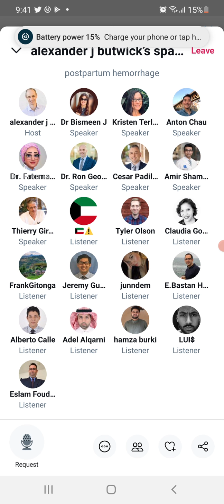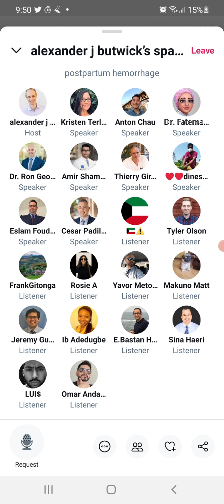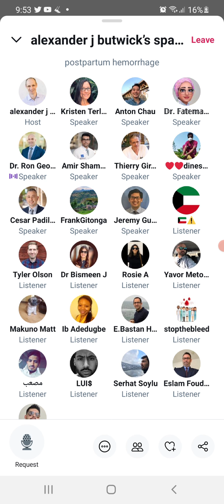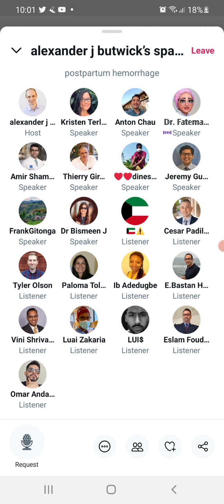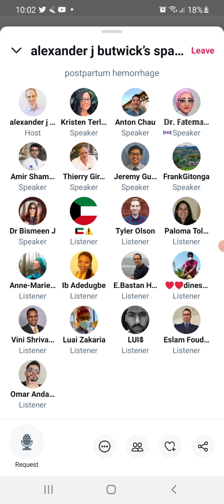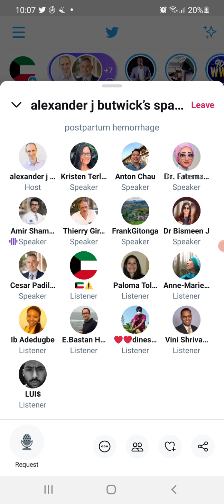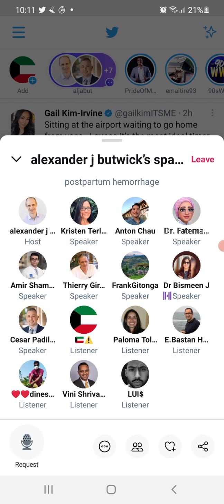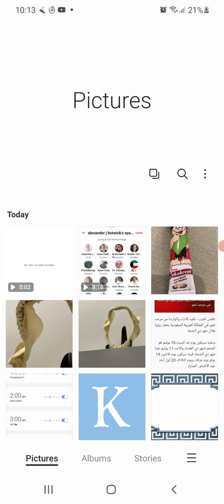POSTPARTUM hemorrhage (1)